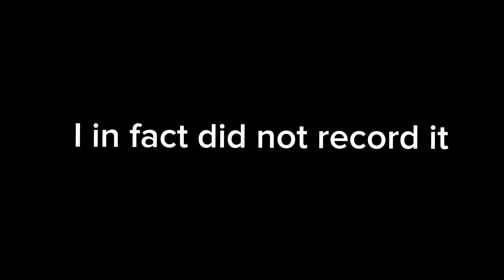Moving to Japan part 10 or something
I’m going to try to put in more effort from now on, so they’re not the same every time.